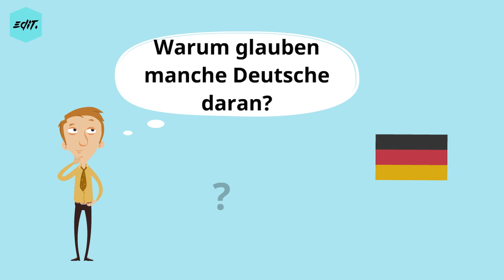Warum glauben manche Deutsche an eine Corona-Verschwörung?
In Zeiten von Corona kursieren in Deutschland viele Verschwörungstheorien. Die meisten Theorien verharmlosen das Virus und setzen es in einen anderen Kontext. Einige glauben, dass Bill Gates durch das Virus heimlich die Welt erobern und allen Menschen Chips implantieren will. Oder das Virus soll angeblich nur dazu beitragen, eine Impfpflicht einzuführen. Aber warum glauben viele Deutsche eigentlich an solche Verschwörungstheorien?

Ein Video von: Annika Mayer

Du findest das Video spannend und möchtest weitere interessante Themen entdecken? Du möchtest mehr über das edit.Magazin erfahren?

Folge uns und sag uns Deine Meinung!